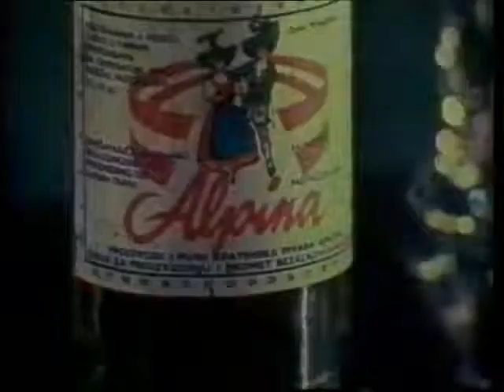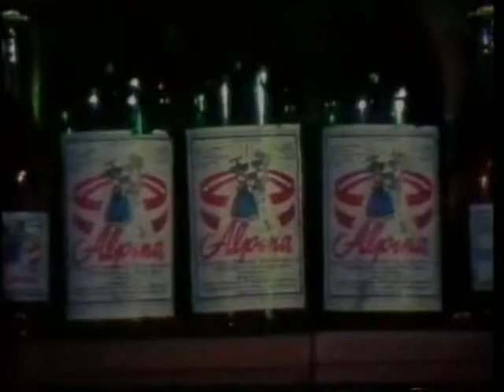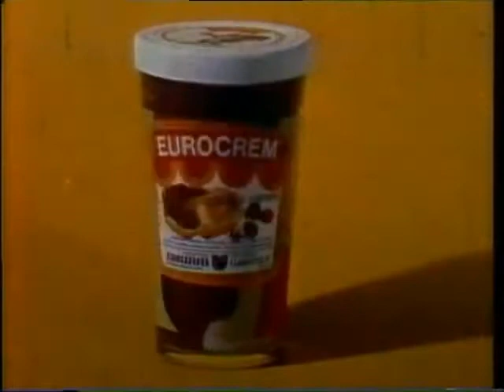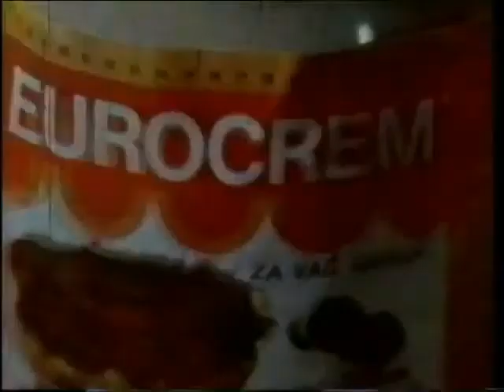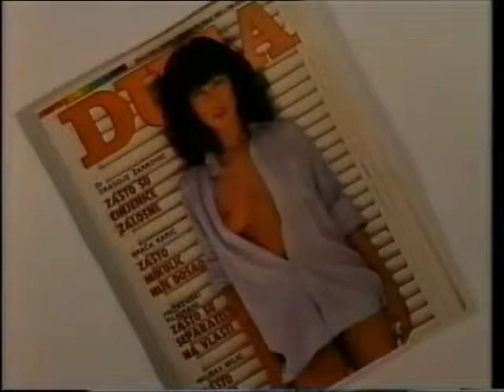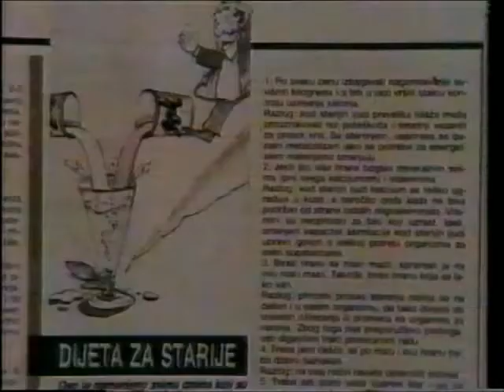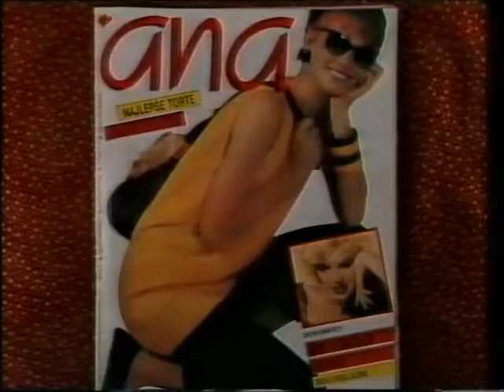reklamni blok TVB, 1987 Slow (1/3)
Reklamni blok 10 min. (TV Beograd, 1987. godina)

Uploader of shirke666

Kopija videa Copy of reklamni blok TVB, 1987